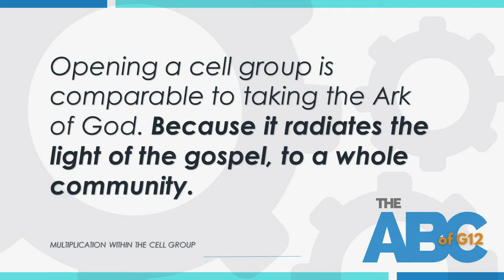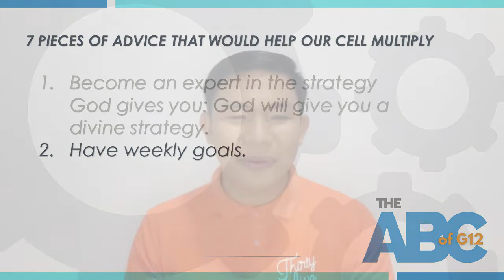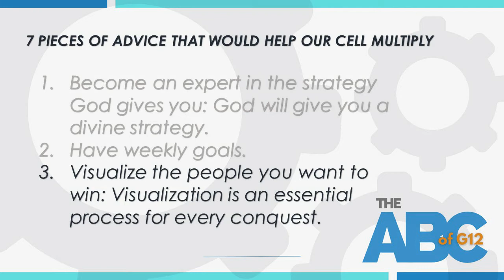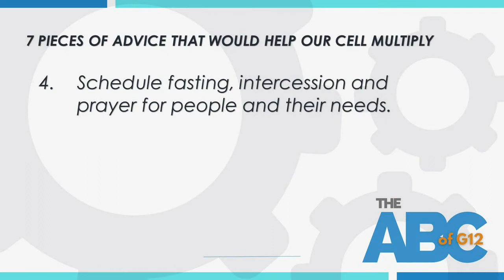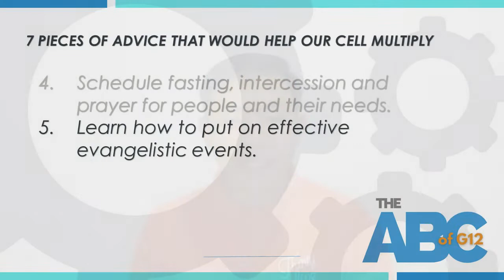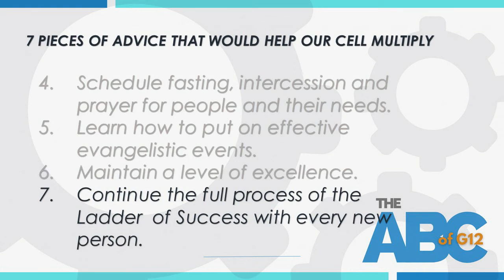Week 6 Day 3: The Cell Network - Multiplication within the Cell Group | The ABC of G12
Let us Join Ps. Israel Galande as we continue to talk about the Cell Network, this time focusing on Multiplication within the Cell Group.